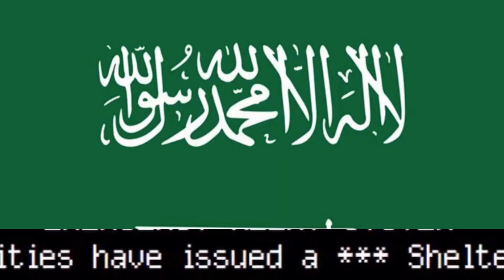EAS test I’m sorry Doug I couldn’t fin the biswan flag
So I tried Saudi Arabia